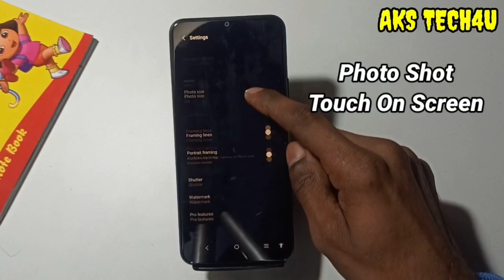Vivo T1 SCREEN PR TOUCH KARKE PFOTO shoot karen | Camera Hidden Features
Hello Friends

Akstech4u ,Vivo T1 camera test,Vivo T1  Touch se photo shoot,
Vivo T1 camera settings,Vivo T1 camera features,Vivo T1 camera quality,Vivo T1 camera slow motion,
Vivo T1 camera,Vivo T1 camera tips and tricks,Vivo T1 camera hidden features,Vivo T1 tips and tricks,
Vivo T1 features,Vivo T1 camera tricks,how to use Vivo T1 camera,Vivo T1 , Plam se photo kaise karen Vivo T1 mai ,

Vivo T1